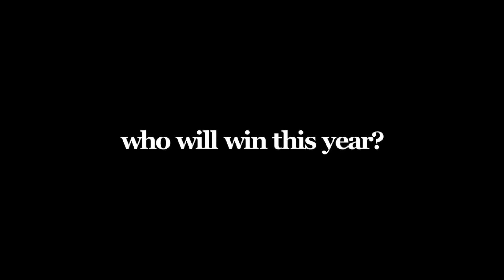Turkey Bowl XVIII Promo Video